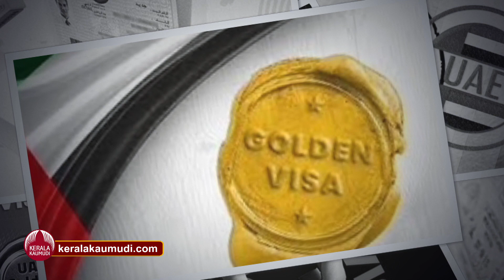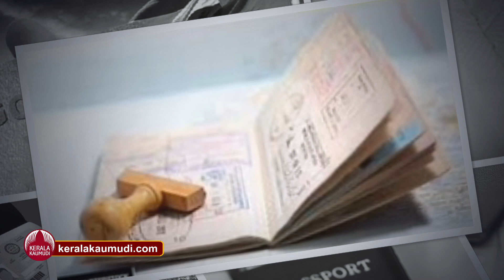ഗോള്‍ഡന്‍ വിസ വാരി വിതറി യു.എ.ഇ, അപേക്ഷ പോലും നല്‍കേണ്ട | Golden visa | UAE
പ്രവാസികള്‍ക്കൊരു സന്തോഷ വാര്‍ത്ത; അപേക്ഷ നല്‍കേണ്ട, യു.എ.ഇ സര്‍ക്കാര്‍ ഗോള്‍ഡന്‍ വിസ ഇങ്ങോട്ട് നല്‍കും.എന്താണ് ഗോള്‍ഡന്‍ വിസ?അര്‍ഹര്‍ ആരെല്ലാം
ഗോള്‍ഡന്‍ വിസയുടെ ആനുകൂല്യങ്ങള്‍?2018ല്‍ പ്രഖ്യാപിച്ചതുമുതല്‍ യുഎഇ നിവാസികള്‍ക്കിടയില്‍ ഏറെ ഹിറ്റായ ഒന്നാണ് ഗോള്‍ഡന്‍ വിസ. യുഎഇയ്ക്ക് അമൂല്യമായ സംഭാവനകള്‍ നല്‍കിയ താമസക്കാര്‍ക്ക് മാത്രമാണ് തുടക്കത്തില്‍ ഇത് നല്‍കിയിരുന്നത്. പിന്നീട് ഇത് വസ്തു ഉടമകള്‍, നിക്ഷേപകര്‍, മുന്‍നിര പ്രവര്‍ത്തകര്‍, പ്രഗത്ഭരായ വിദ്യാര്‍ത്ഥികള്‍ എന്നിവര്‍ക്കും നല്‍കിതുടങ്ങി.